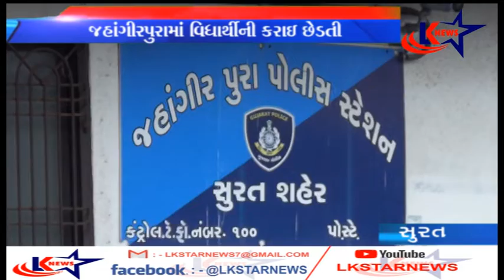સુરત : જહાંગીરપુરામાં વિદ્યાર્થીનીની છેડતી કરનારા બે ઝડપાયા